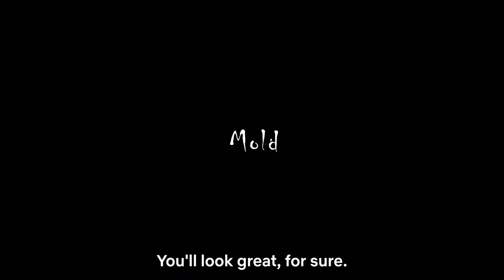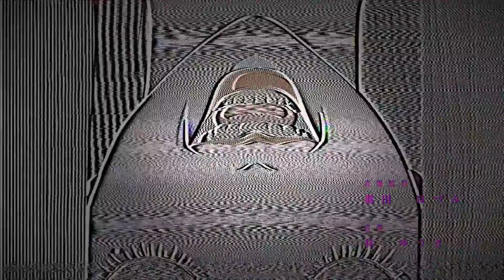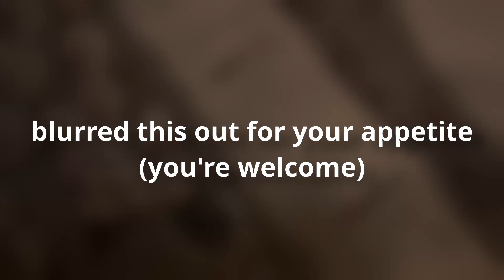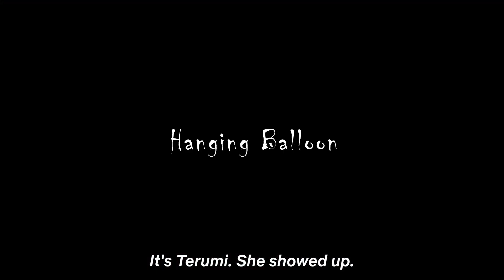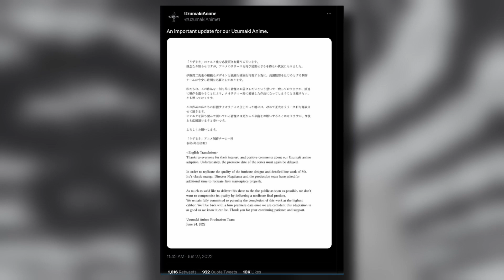I Watched Junji Ito Maniac So You Don't Have To...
Junji Ito Maniac: Japanese Tales of the Macabre is a great watch if you're blind.

Chapters:
0:00 - Intro
00:34 - The Good
01:51 - The Bad
06:20 - How Junji Ito Anime Could Be "Fixed"